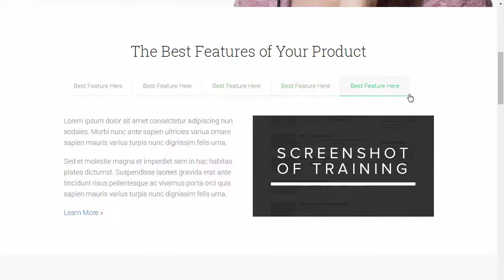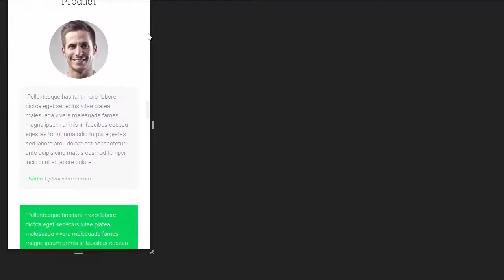OptimizePress 2.0 Templates | Vibrant Landing Page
Video preview of Vibrant landing page template. Like what you see?

(Note: You will need the latest WordPress and OptimizePress in order to upload this landing page template)